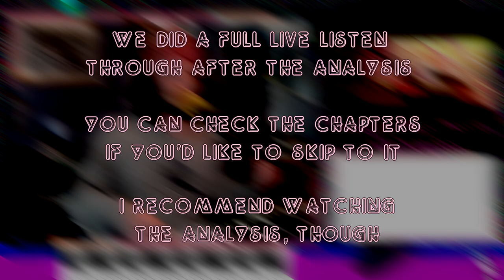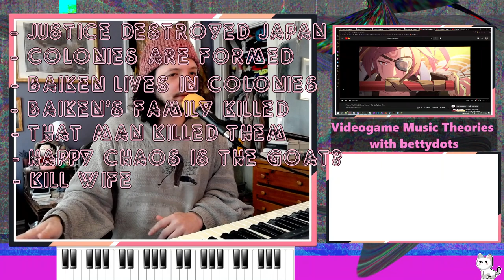Baiken's Theme, The Mantra of Light & Japanese Folk Music - Videogame Music Theories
It's finally time for me to analyze Baiken's new theme in Guilty Gear Strive! I've been really excited to do this one, as I did a lot of research to understand what Daisuke Ishiwatari has done with this new installment in the GGST Soundtrack. Hope you enjoy it!

I am a music teacher and theory expert obsessed with videogame music, and a fighting game beginner fascinated by growth and learning. Pretty good fit, innit ?

Time Stamps:
0:00 Introduction
0:27 Introducing Baiken
2:13 Analysis Starts
2:36 Baiken's Place in the Guilty Gear Lore
3:58 The Intro and the Phrygian Dominant scale
8:30 The Verse and the Mantra of Light
15:47 References to Japanese Folk Song (Min'Yo)
16:17 Min'Yo References - "Kakegoe"
17:16 Min'Yo References - "Southern Rhythm"
17:43 The Chorus' Return to Normality
19:20 Min'Yo References - "Taiko Drum"
20:09 The Guitar Solo and the Phrygian Dominant
20:45 The Bridge and Traditional Japanese Instruments
24:35 Reviewing the Analysis
28:06 Final Listen Through
34:53 Conclusion